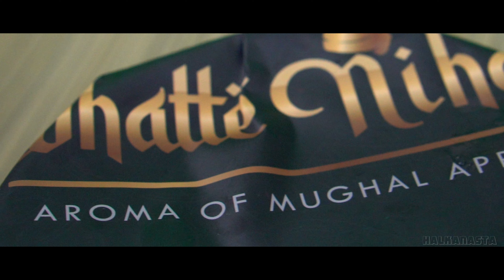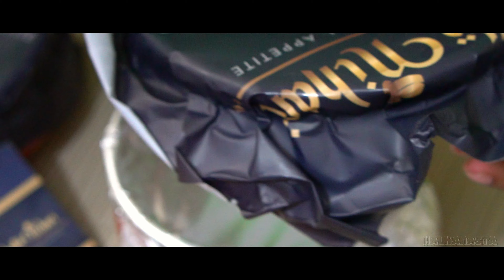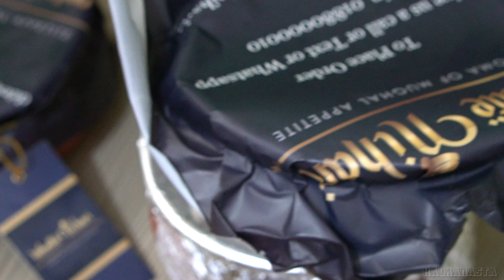Meat the best Mughal beef/mutton nihari in Dhaka, Whatte Nihari!! spicy food vlogs | Cinematic broll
Meat the best Mughal beef/mutton nihari in Dhaka, Whatte Nihari!! spicy food vlogs | Cinematic broll | halkanasta | Bangladesh

In this flavor-packed vlog, we wanted to meet our cravings for nihari, an all-time favorite among everyone else. And we also sought the more rich and flavorful version of it, to taste the royalty melting in our mouth. But can a cloud kitchen fulfill our belly and soul?  Let's find out together, stay hungry, stay halka!! :)

It's a cloud kitchen that delivers to whole Dhaka city, you can also pick up from their Location, Google map

Items that we tried:
👉 Half portion of Beef Mughal Nehari (1:2)
👉 Half portion of Mutton Mughal Nehari (1:2)
👉 Luchi
👉 Butter Nan
👉 Paratha

We create and deliver professional quality food and restaurant ads/commercials for all platforms in any format within the shortest time..👍

Constructive feedbacks are more than welcome in the comment section. See you all in the next vlog, till then stay hungry and stay halka!! 🤤

Welcome to halkanasta diaries, studio of foodvlog and foodbroll!!😋❤️
We will try to post a single vlog every week at least on Friday/Tuesday (around 7 PM) in Bangladesh Time Zone (GMT +6), be there on time!👍